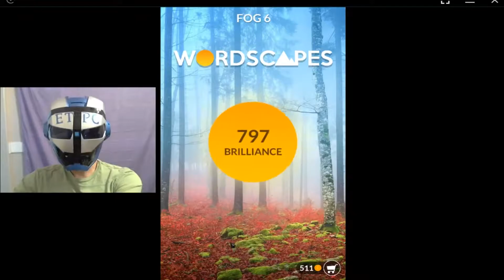WORDSCAPES FOG LEVELS 1 - 16 ANSWERS (FOREST) masaya ang mga salita